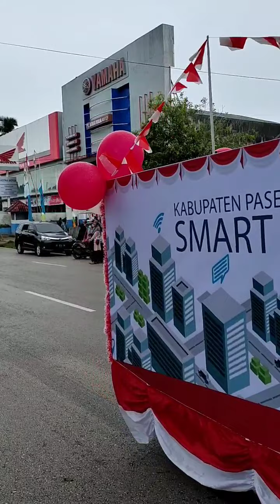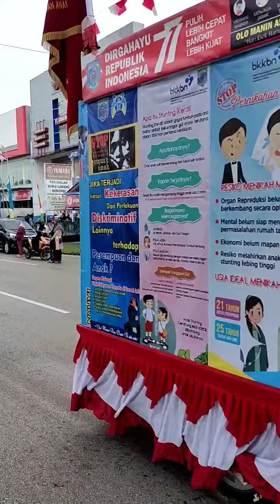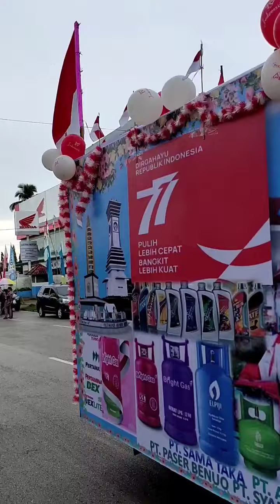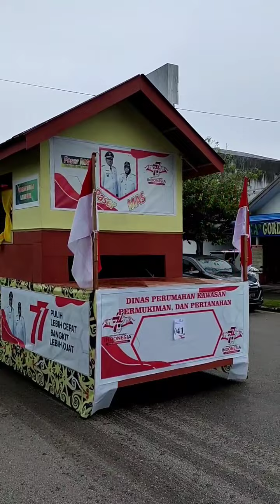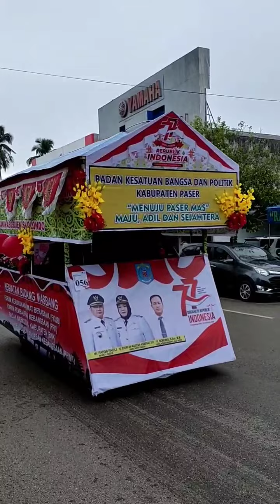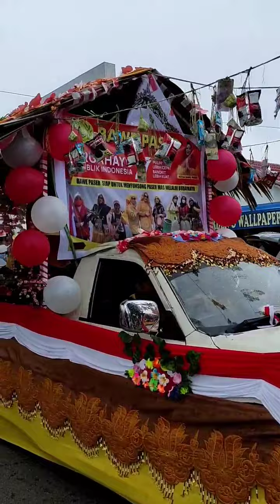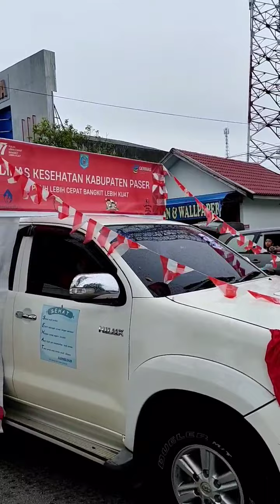Pawai Kendaraan Hias Kabupaten Paser, HUT RI KE 77 TAHUN 2022 (full version)